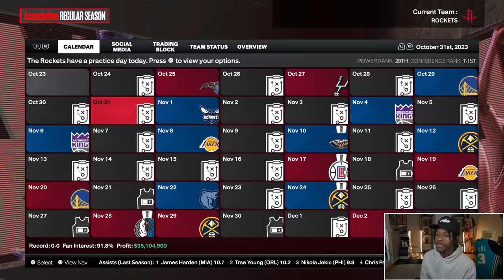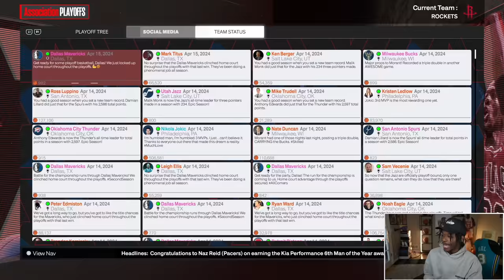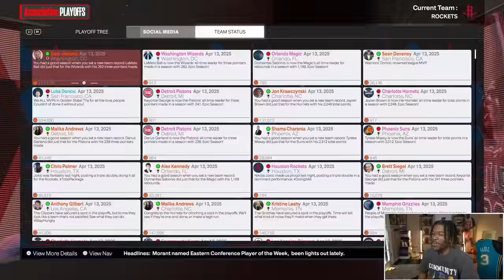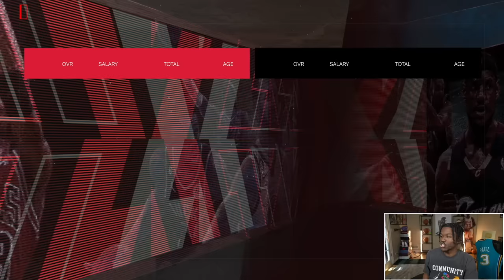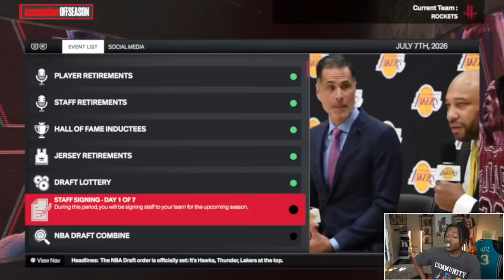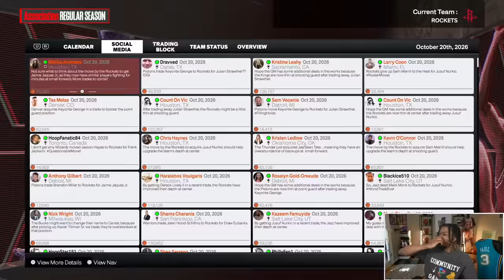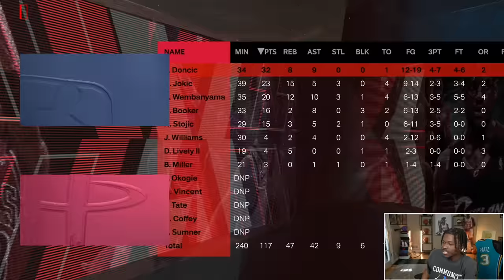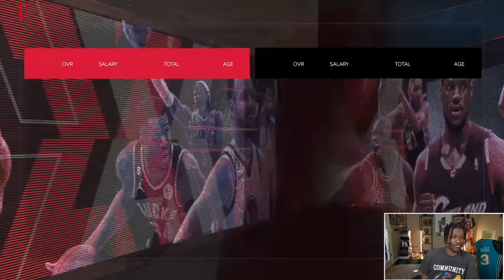My Final Chance To Go 82-0 in NBA 2K